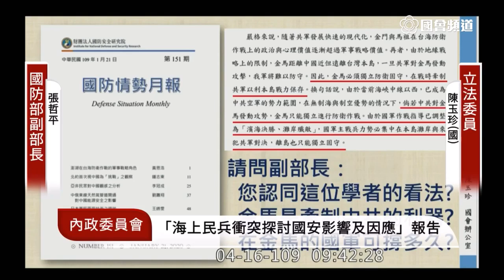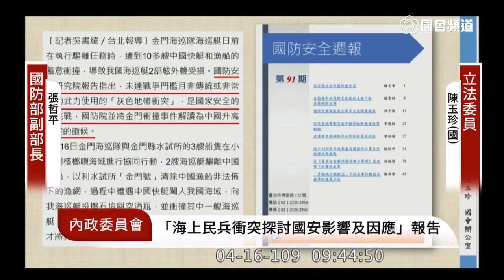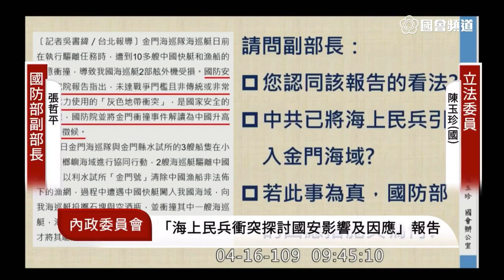陳玉珍 “金馬獨立作戰” 中共海上民兵 質詢 國防部 國安局 海委會 2020 04 16 內政委員會 立法院演哪齣